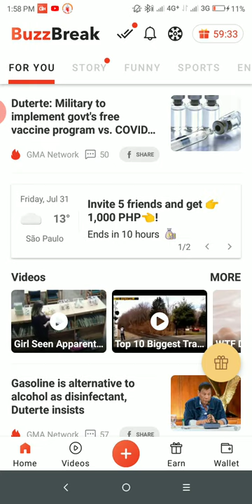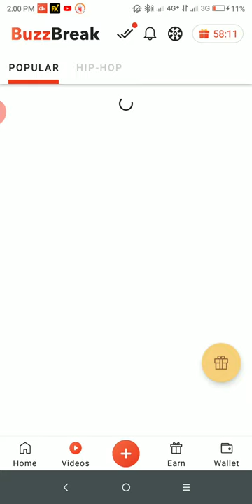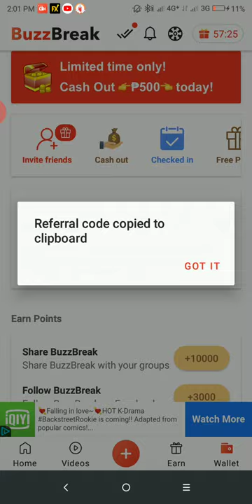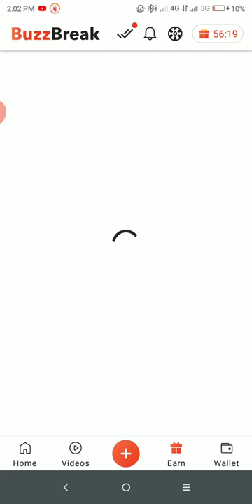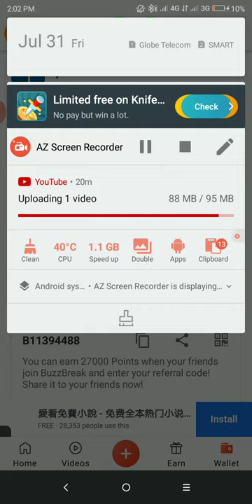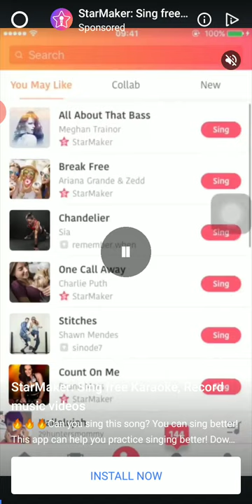How to earn money??with buzzbreak?